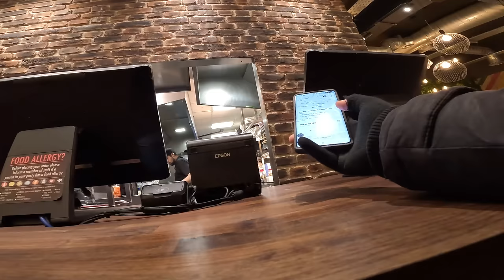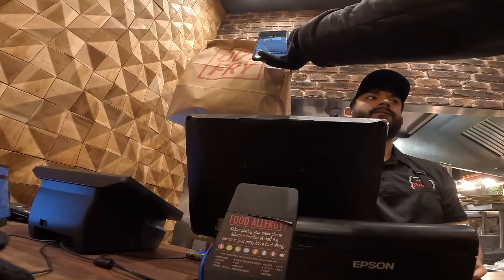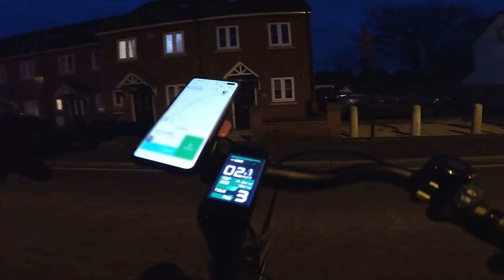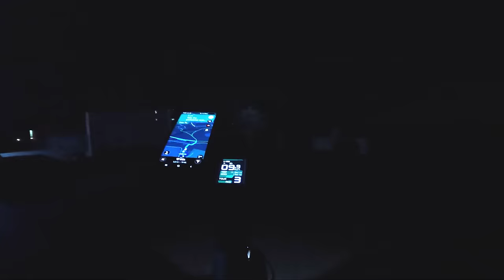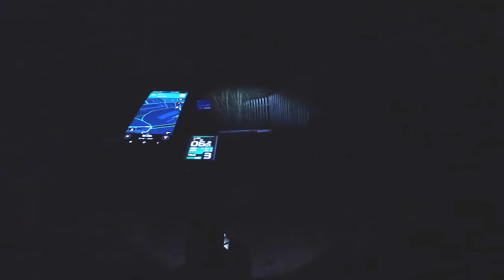The UK's Most DANGEROUS City At Night! Delivery Rider POV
I Traveled To The UK's Most Dangerous City To Deliver Fast Food! Was It Safe? Join me as I deliver Fast Food In London On my Electric Moped For Deliveroo, UberEats & DoorDash